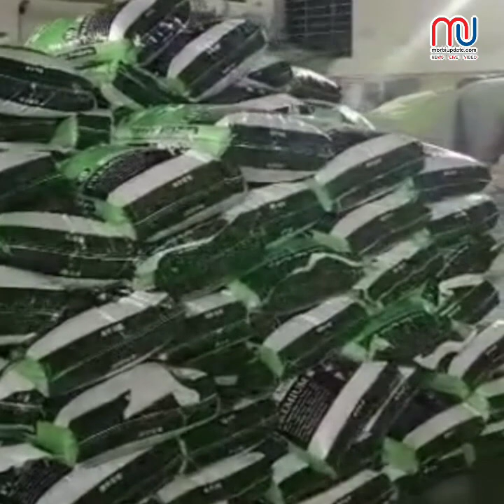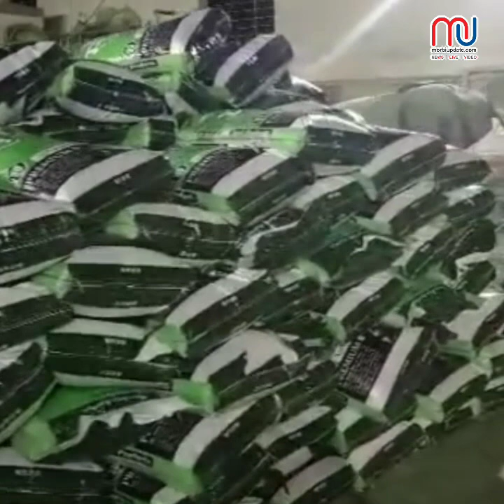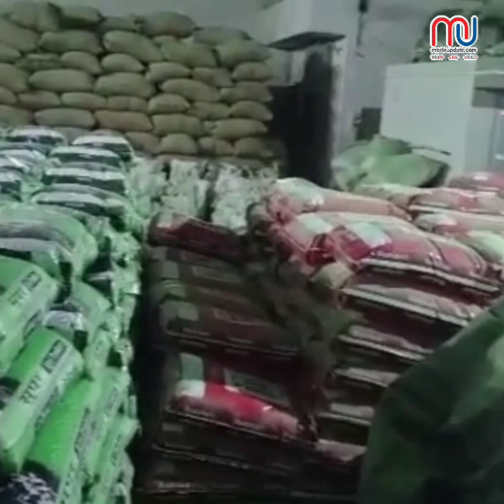વરિયાળીને પણ ભેળસેળિયાઓએ ન છોડી !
વરિયાળીને પણ ભેળસેળિયાઓએ ન છોડી ! હળવદમાં વરિયાળીને ભૂરીમાંથી લીલી બનાવવાનો કરોડો રૂપિયાનો કારોબાર પકડાયો. જુઓ વિડિયો...

એન્કર - નીરવ માનસેતા